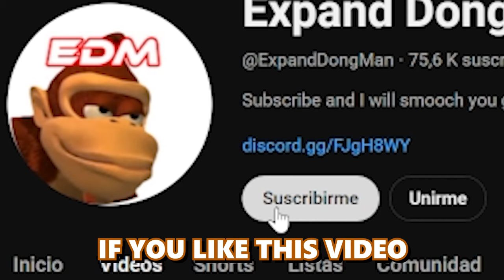The Game Where You Slay a VR Giant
shoutout the VR players for destroying their house for my silly video
This game was a blast to play shoutout to the Davigo community. Insane game with a lot of potential and a huge thanks to the gentlemen who could make it @Sophist @Peanut_SSBU @WolfeScratch  for making it such a great time. Please comment and like as it helps these videos tremendously for the algorithm Gods of YouTube! I read every comment and heart them all!
Low key the special will be a ton of work but I am excited for it.
Hoping these videos do well enough so I can get a better mic lol.  Please keep commenting and liking the videos as it helps tremendously. Appreciate you Dong Men!
Edited by: @ZaWarudo_Smash

Why are you still reading this Dong Men? You should be spending this time achieving your dreams and goals!